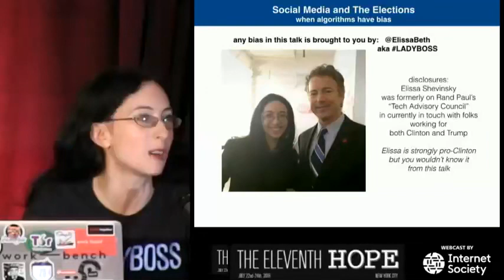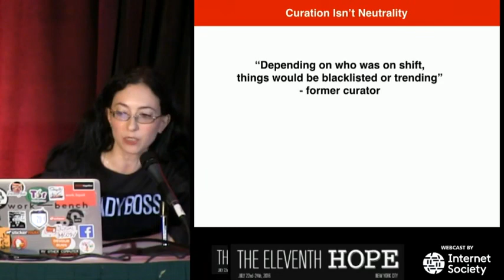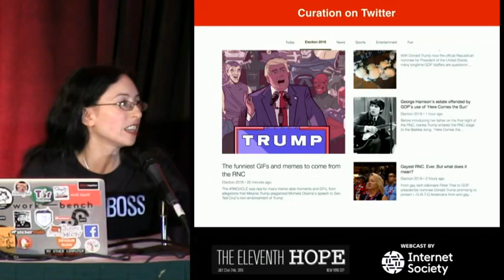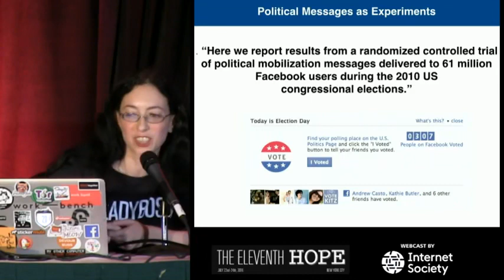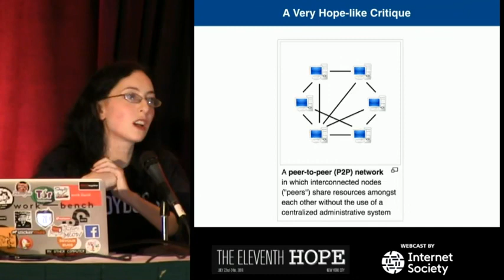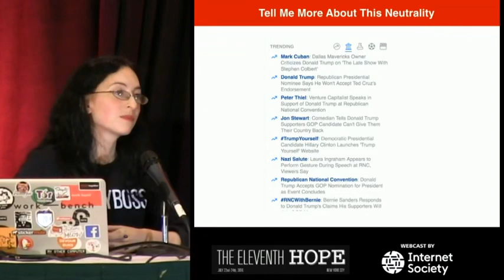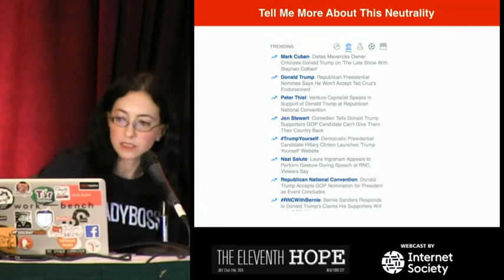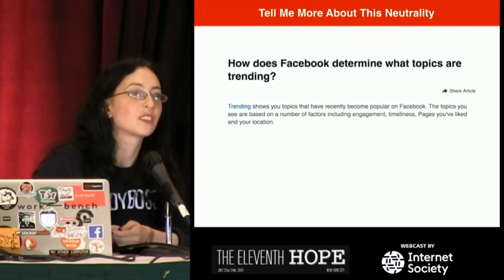The Eleventh HOPE 2016 Censorship, Social Media, and the Presidential Election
The Eleventh HOPE 2016